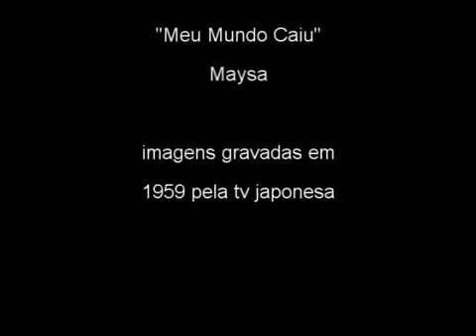Maysa (Meu Mundo Caiu)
Maysa Interpreta: "Meu Mundo Caiu"